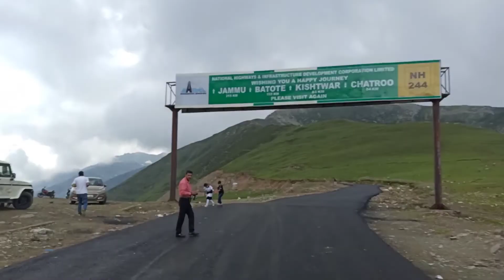Sinthan Top kishtwar || Documentary || Tourist destination || Mountain lovers || Hiking